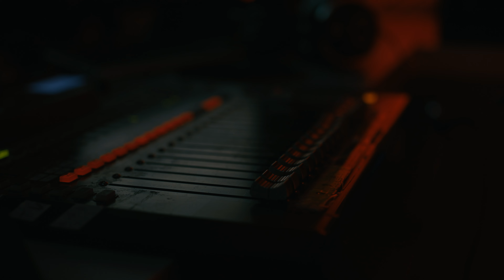Boletim Colorado - 9ª edição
A Maior e Melhor Torcida do Rio Grande está ennergizada! Pela primeira vez na história, o Inter venceu na altitude de La Paz, e o Boletim Colorado por EstrelaBet repercute o triunfo de 1 a 0 sobre o Bolívar-BOL, conquistado com gol de Enner Valencia e válido pela fase de quartas de final da CONMEBOL Libertadores. Confira tudo sobre a partida e também fique por dentro das novidades do Celeiro de Ases e das Gurias!
Gostou do vídeo? Então confira esse e muitos outros conteúdos no Mundo Colorado, a nova plataforma exclusiva de serviços, informações e entretenimento do Clube do Povo!

Produção e realização:  Comunicação Sport Club Internacional